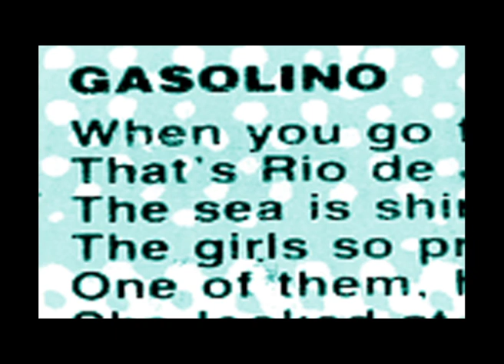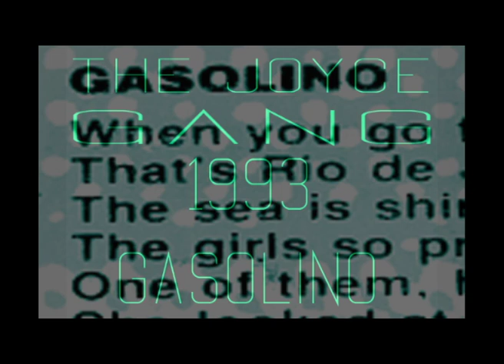Gasolino: The Joyce Gang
Joyce gang sing- a- long classic from the nineties!
Never walk when you can drive!